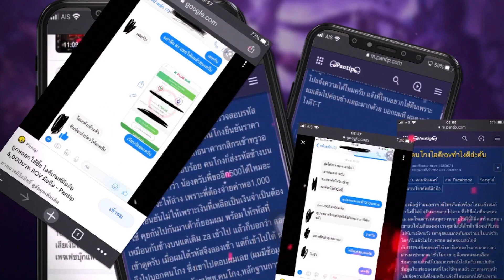ROV - สปอยValor Pass SS34 สกินใหม่เข้าไทย7สกิน!! จะมีสกินอะไรบ้าง?